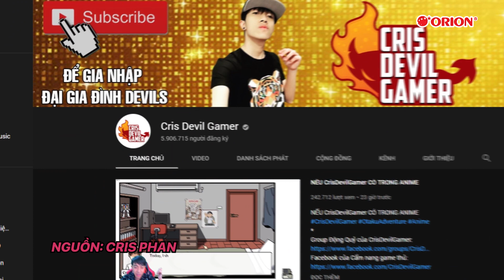TIẾN LÊN VIỆT NAM ƠI! | BẢN TIN ORION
Đội tuyển Việt Nam, Hậu Hoàng, Emoji thú nhún và hàng loạt thông tin hấp dẫn đang chờ đợi các em ơi

Bên cạnh đó, đừng quên tương tác với Orion Việt Nam qua Facebook và Website
♥ Fanpage

Kênh Youtube chính thức của Orion Việt Nam là nơi tập hợp các đoạn phim quảng cáo mới nhất, cung cấp đầy đủ và kịp thời thông tin về tất cả sản phẩm cũng như các chương trình khuyến mãi. Với kênh Youtube này, Orion hy vọng sẽ đến gần hơn nữa với người tiêu dùng Việt Nam.